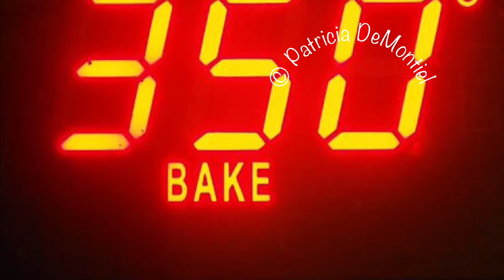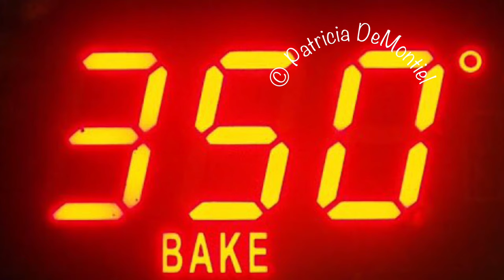Torta de AVENA en licuadora / Blender Oatmeal Cake